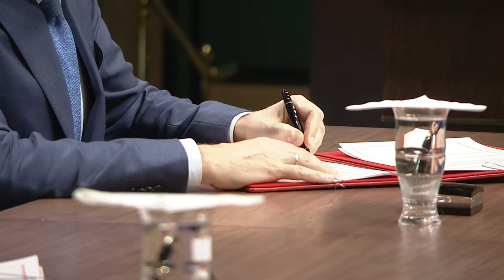pts livebuffer 12